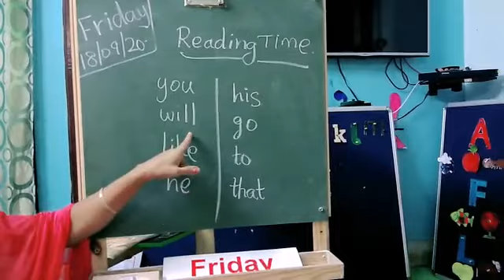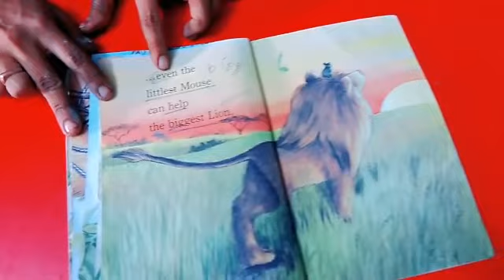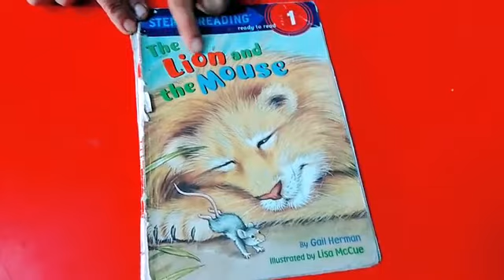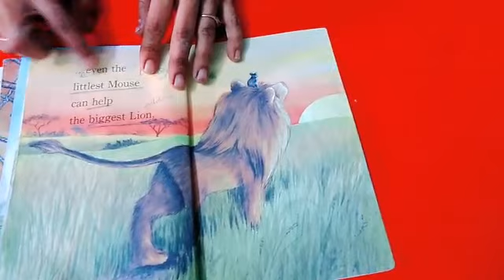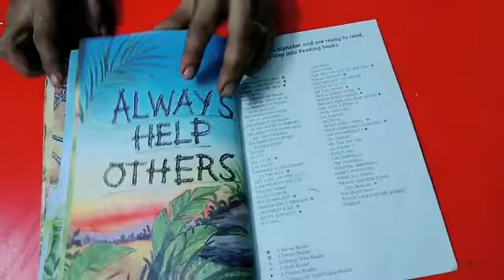18 09 20 | Reading practice | Sr KG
18 09 20 | Reading practice | Sr KG | onlineclass | preschool